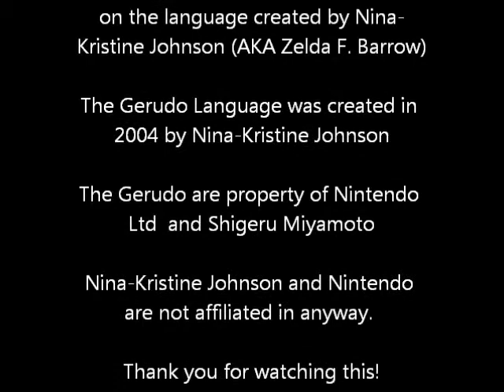Va Duno žu Va Gérudo-e (Version 2)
I filmed two different versions to see which was better.

You can also join the Gerudo Language FaceBook group for updates on future videos and more Gerudo-related stuff!